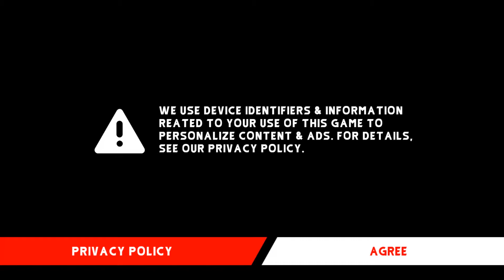Rysen Dawn Gameplay - (Android/iOS)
Rysen Dawn is now available on Android and iOS, you can download through Google Playstore and iOS through AppStore.

---Description---

In this game you'll play as RYSEN, he's a live streamer who telecast his parkour skills & getting revenue from it.

You have a chance to become popular live streaming parkour master.
Show your best parkour moves to your in-game followers.

Features & Highlights:
• Next-Gen Mobile graphics.
• Comfortable on-screen controllers.
• NPC react to your emotes.
• Listen to your favourite music using in-game emote system.
• You can Dance & do simple parkour trick using in-game emote system.
• In-game Photo Mode.
• You can run this game on 60FPS.